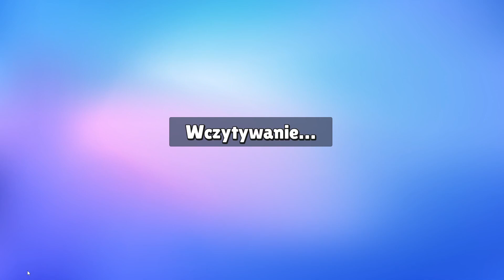zagrałem w legendarny block dash w stumble guy's